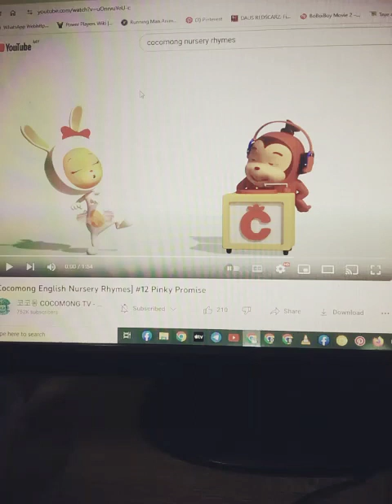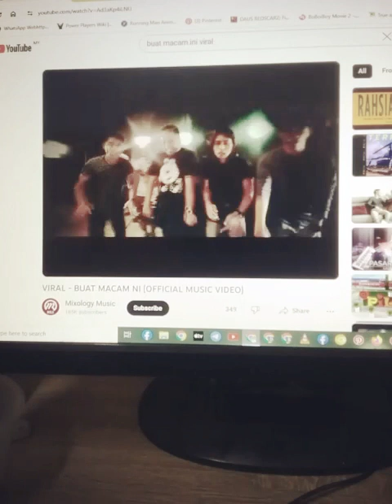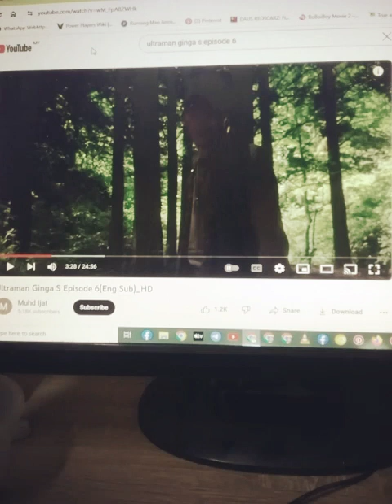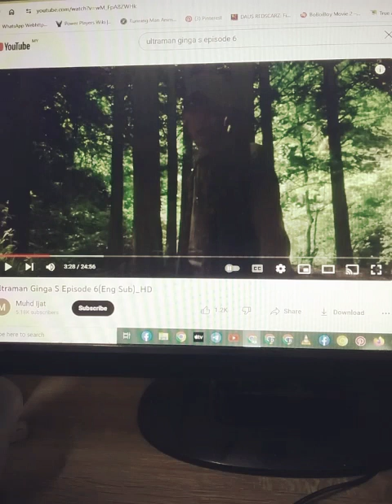Hikaru Sho Buat Macam Ini